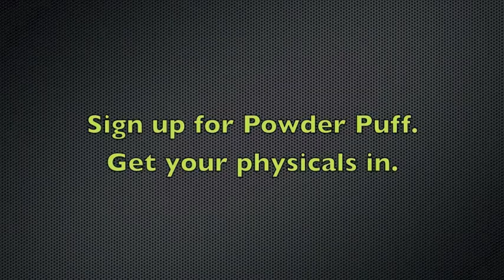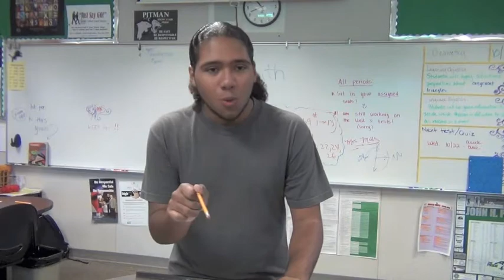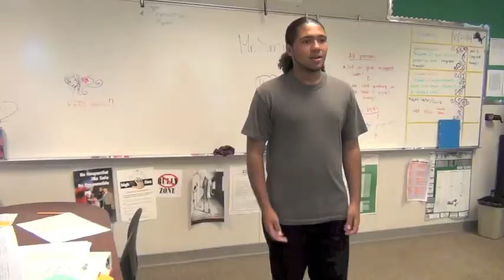Nov 13 - Pitman Daily Announcements